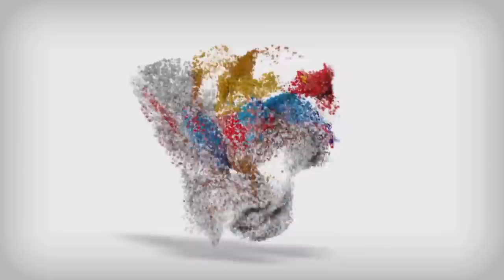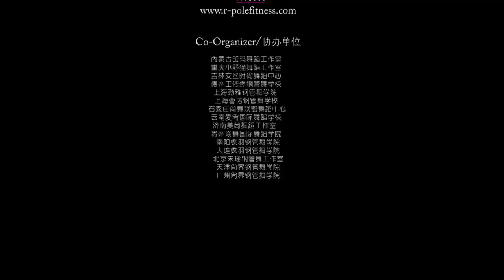Anna Chigarina – RUSSIA - 3rd Place FEMALE SINGLES - World Pole Dance Championships - Beijing, China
Anna Chigarina – RUSSIA - 3rd Place FEMALE SINGLES at 2015 World Pole Dance Championships held in Beijing, China on 12th April 2015.

The only truly global championships - World Pole Dance Championships is a Pole Sport Fitness events featuring the World's best pole performers and athletes from 26 Countries and 5 Continents.

Your Competition Hosts Kay Penney and  Fing Yuan Biao.
Pole Passion Ltd leaders in bringing pole fitness through education and accredited instructor training programmes co hosted this event with Pole 11 China Pole Dance Community.